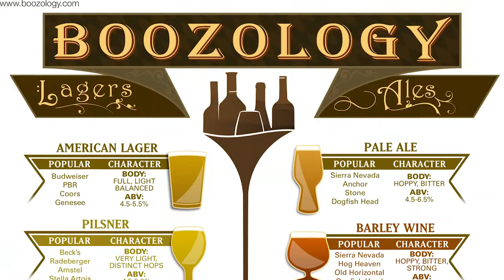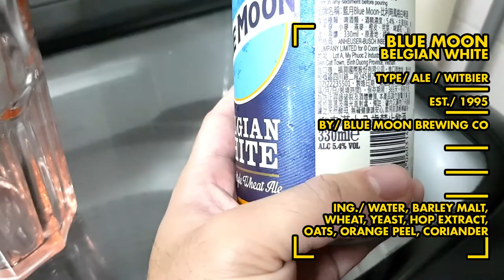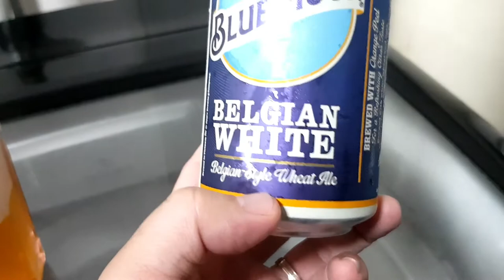White Beer Review (BLUE MOON)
Review of a wheat beer from USA.

BEER STAT.

Name: BLUE MOON BELGIAN WHITE
Type: ALE/WITBIER
Est: 1995
By: BLUE MOON BREWING CO
Orig: USA
Alc: 5.4%
Ing: WATER, BARLEY MALT, WHEAT, YEAST, HOP EXTRACT, OATS, ORANGE PEEL, CORIANDER

About:

SERBESA TV - Your Weekly Variety Beer Review

white beer review,
witbier review,
wheat beer review,
blue moon belgian white,
filipino beer,
chef rod,
philippines beer,
beer vlog,
engkanto beer,
filipino alcohol